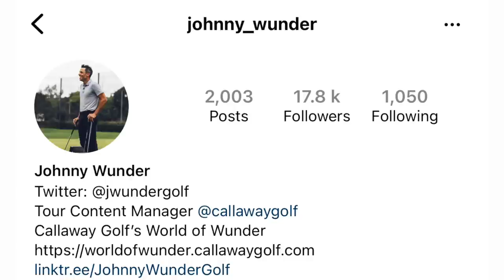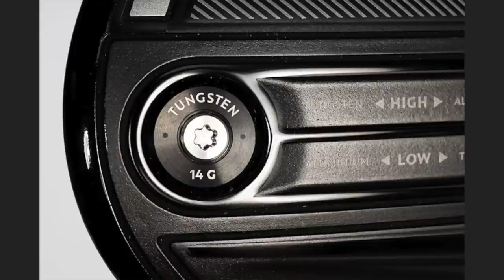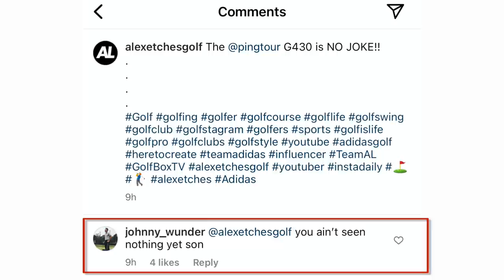Most anticipated golf clubs of 2023